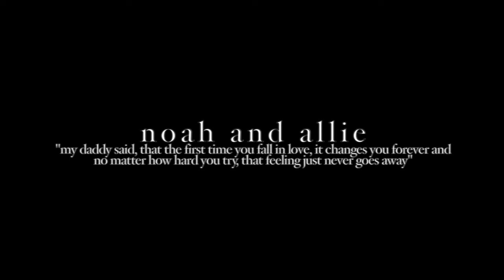noah and allie, my salvation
[watch in 720p] "summer romances end for all kinds of reasons. but when all is said and done, they have one thing in common: they are shooting stars-a spectacular moment of light in the heavens, a fleeting glimpse of eternity. and in a flash, they're gone."